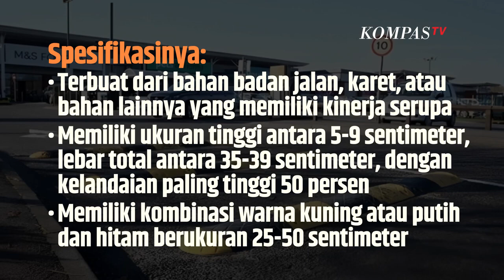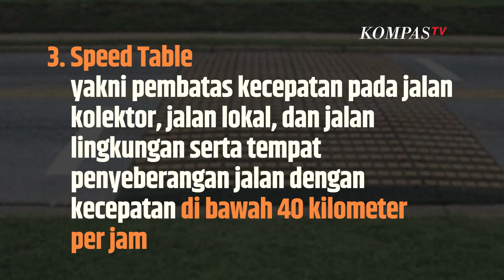Jangan Sembarangan Bikin Polisi Tidur, Bisa Dipenjara!